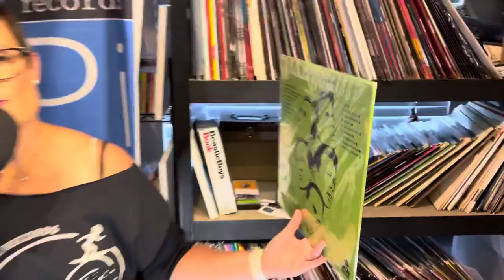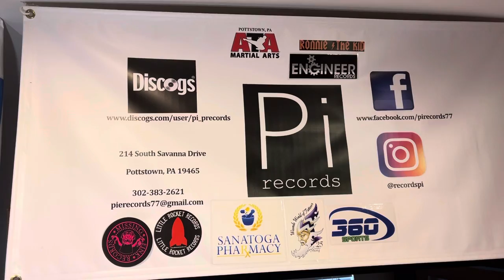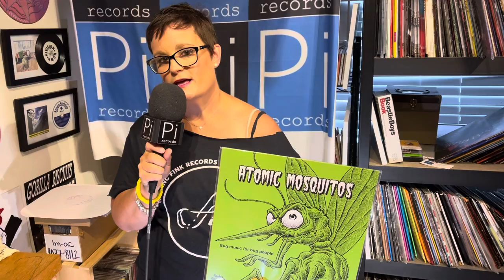Atomic mosquitos bug music for bug people from missing Fink records review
apple airpods

audio technica turntable

turntable stylus

jbl bluetooth speaker

record shelving

yeti blue microphone

hd webcam

epson printer, scanner and copier